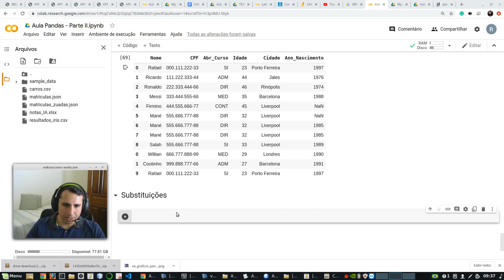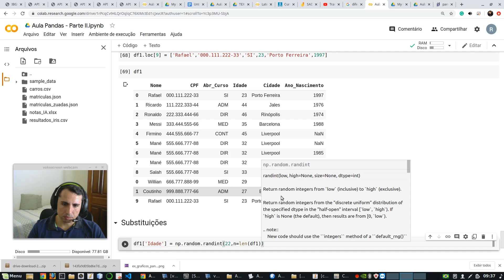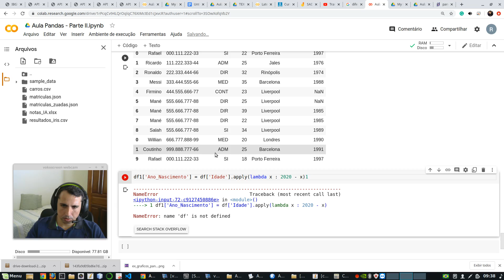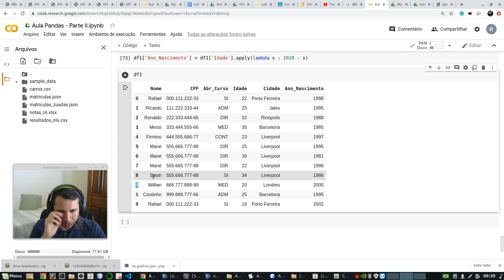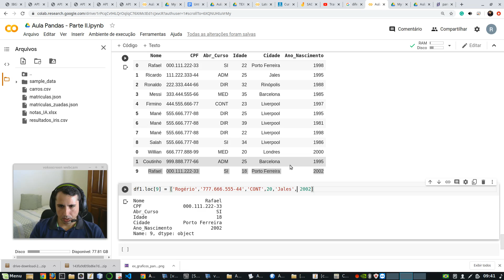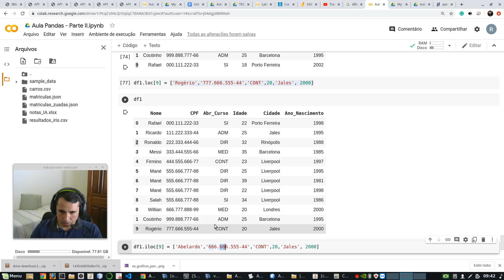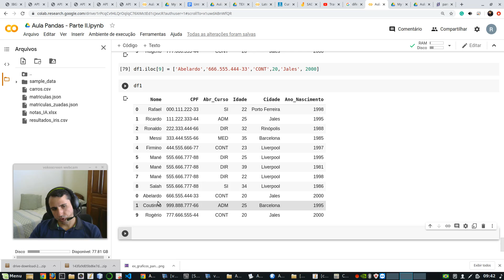Tópicos em Inteligência Artificial Aula 5 Pandas Parte 4 Substituições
Substituindo dados armazenados no DataFrame do Pandas (aula ministrada na disciplina 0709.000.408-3 TÓPICOS EM INTELIGÊNCIA ARTIFICIAL do curso de Sistemas de Informação do CPTL).